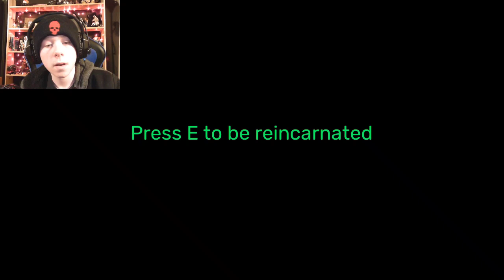GARTEN OF BANBAN 2 IS HERE, but is it good? (Garten of Banban 2 gameplay)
Hello everybody! Today I am playing Garten of Banban 2